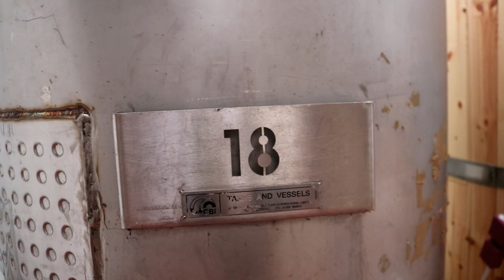I HAD TO MAKE UP FOR IT